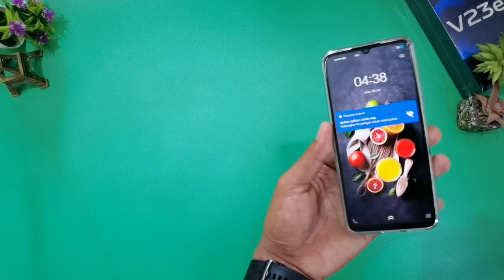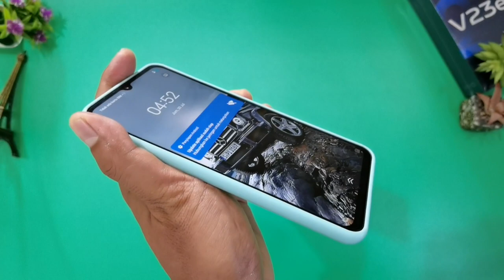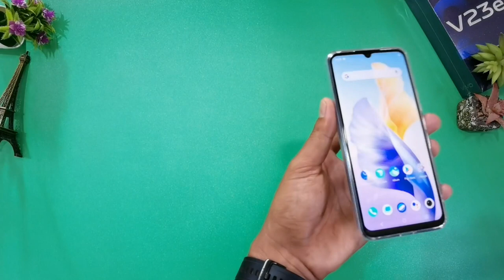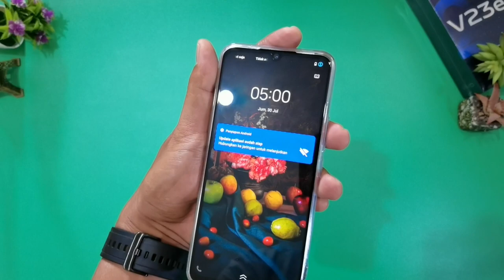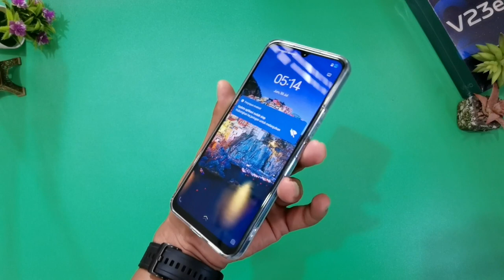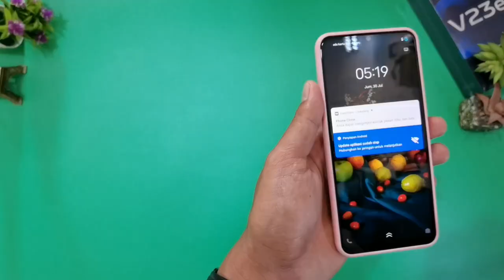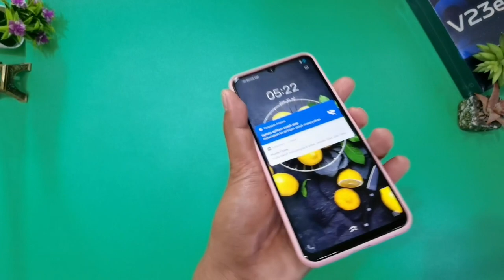Case Vivo V23e Rekomendasi | Casing Vivo V23e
Product Feature Case Vivo V23e Rekomendasi | Casing Vivo V23e

1:100% brand new high quality case
2:Full cover, soft, protective,  precise cutouts
3:Protected content：Camera.screen and all-round protection
4:Material:  environmentally friendly silicone, anti-oxidation coating and plastic